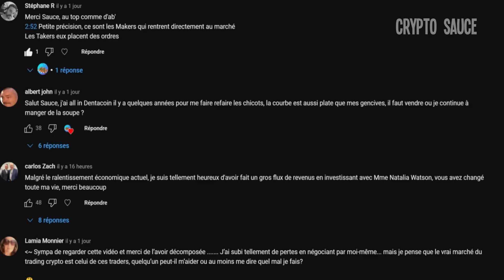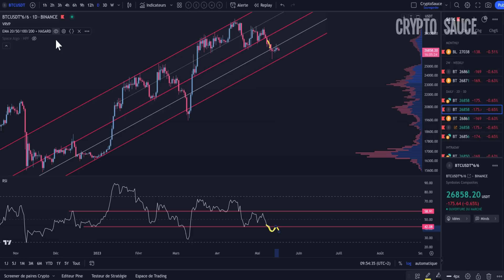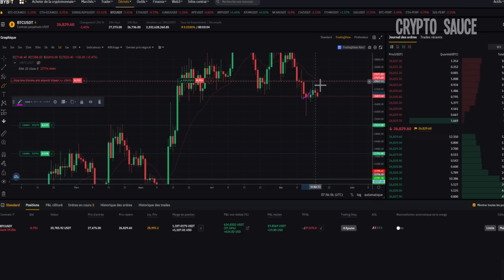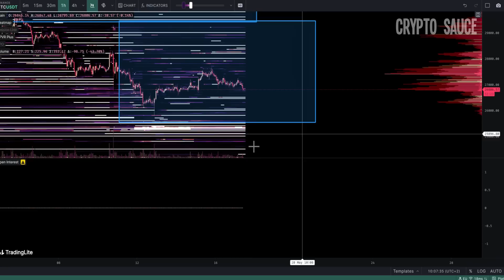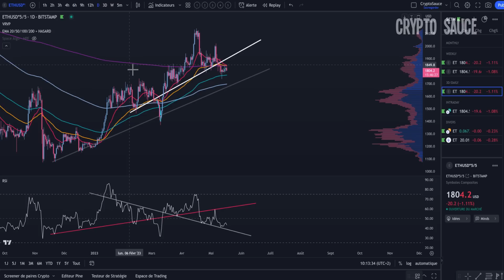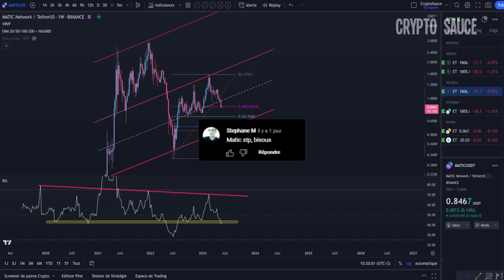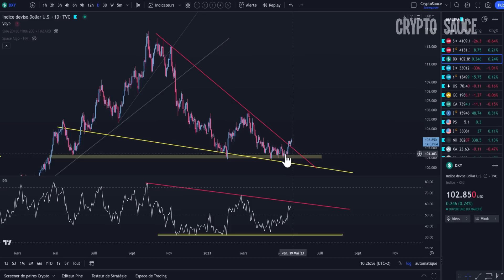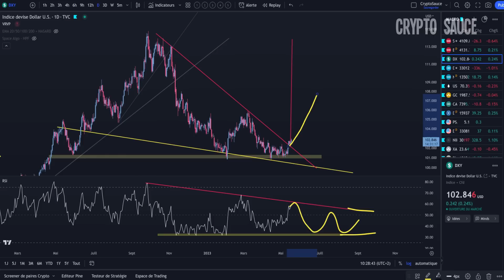Bitcoin: Mon Trade en cours ..❌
Trading: Analyse technique en français sur la crypto bitcoin. Le bonus du jour se passera sur le ethereum, le matic et le dollar index.